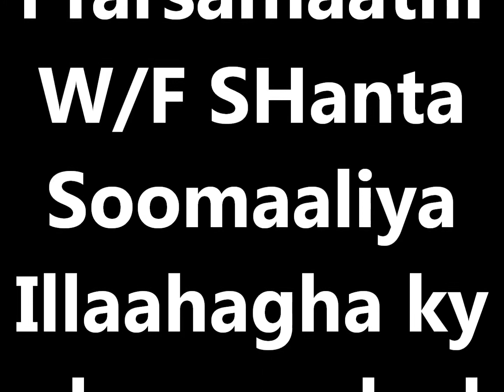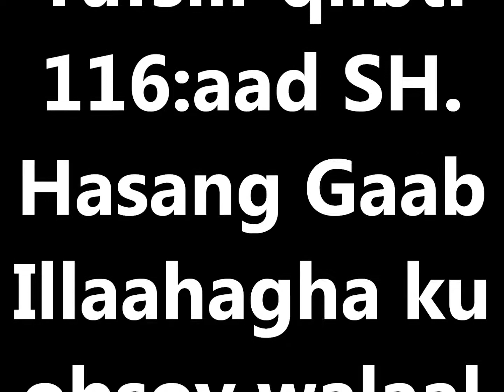Tafsiir qiibti 116aad SHeeg Hasang Gaab: Warfidyeenka SHantaSoomaaliya